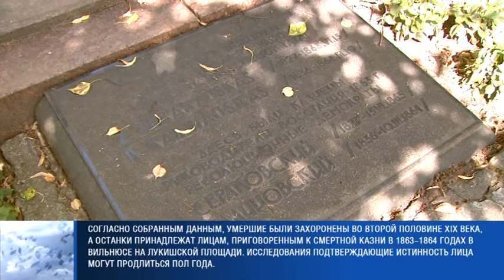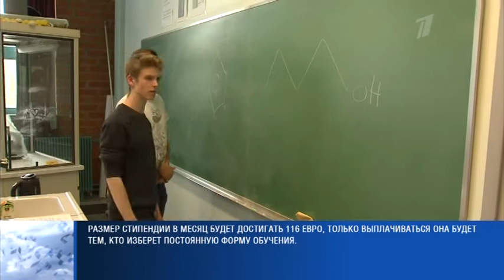ПБК: "Литовское время" 2017 07 26